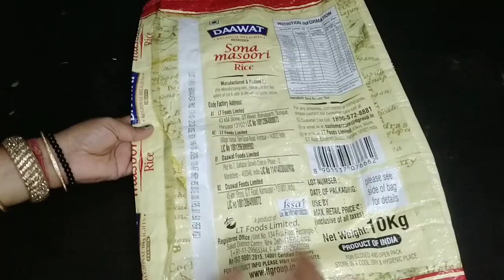घर के छोटे-मोटे कामों से परेशान होने से अच्छा हैं की देखें ये amazing टिप्स |Kitchen tips |New tips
kitchen tips,summer kitchen tips, simple kitchen
tips, kitchen tips bataiye, viral kitchen tips किचन
टिप्स, कुकिंग किचन टिप्स आणि ट्रिक्स, किचन टिप्स इन हिंदी वीडियो, किचन के सबसे काम के उपयोगी टिप्स, किचन टिप्स व ट्रिक्स, सोप्प्या किचन टिप्स, 5 बहुत काम के किचन टिप्स, 6 बहुत ही काम आने वाले किचन टिप्स, 10 बहुत ही काम आने वाले किचन टिप्स, 10 बहुत ही काम आने वाले किचन के टिप्स, 11 किचन ट्रिक्स, १० बहुत काम के किचन टिप्स जो आपने पहले नहीं सुना होगा, अपनाए ये किचन टिप्स, बहुत काम के किचन टिप्स, बहुत ही कमाल के किचन टिप्स, 11 बहुत ही कमाल के किचन टिप्स